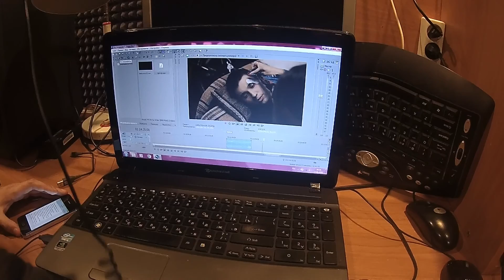CCV VLOG: Озвучивание К/Ф "Ложный шаг"